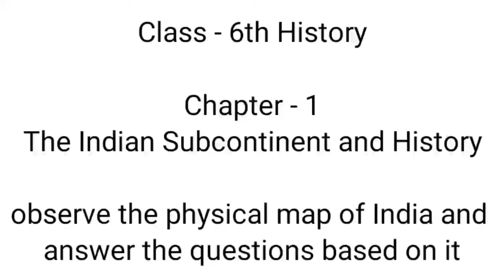observe the physical map of India and answer the questions based on it | the Indian subcontinent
Key Areas Covered in this session:
1. observe the physical map of India and answer the questions based on it

pnt coaching classes by naresh tejwani

observe the physical map of India and answer the questions based on it
observe the physical map of India and answer the questions based on it in hindi